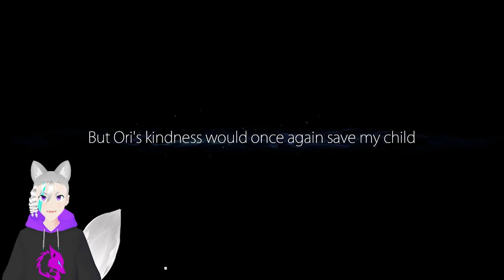The Ginso Tree - Ori and the Blind Forest: Ep 3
An exciting time to be alive!